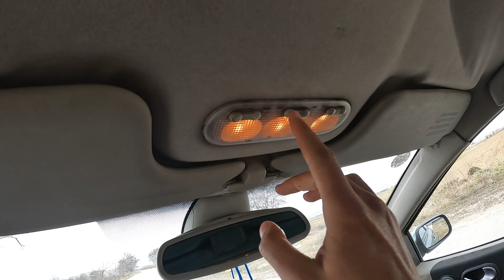Renault Megane 2 1.5 dCi 2006 [106HP] - POV Test Drive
Renault Megane II 1.5 dCi (106 Hp) technical specifications and fuel economy:

Brand : Renault
Model : Megane
Generation : Megane II
Engine / modification : 1.5 dCi (106 Hp)
Production start : 2005 year
Production end : 2007 year
Coupe type : Hatchback
Num. of Doors : 3
Num. of seats : 5
Fuel consumption / economy - urban : 5.8 l/100 km
Fuel consumption / economy - extra urban : 4.1 l/100 km
Fuel consumption / economy - combined : 4.7 l/100 km
Fuel Type : Diesel
Fuel tank volume : 60 l | 15.9 US gallons | 13.2 UK gallons
Emission standard : Euro 4
CO2 emissions : 124 g/km
Power : 106 hp | 78 kW
Max power in : 4000 rpm.
Maximum speed : 185 km/h | 115 mph
Acceleration from 0 to 100 km/h : 11.1 sec
Torque : 240 Nm @ 2000 rpm.
Wheel Drive : Front wheel drive